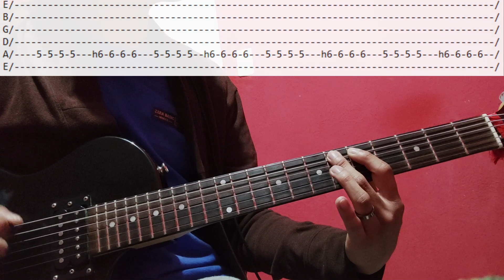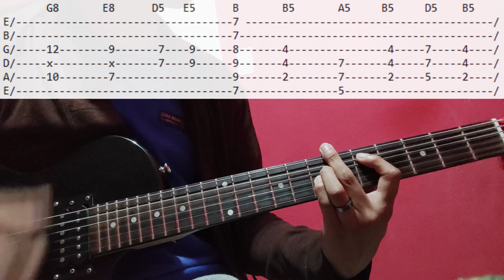【TABS & TUTORIAL】 We Are Sex Bob Omb ! / Scott Pilgrim VS The World Movie - GUITAR COVER Soundtrack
QUE TAL !

My Gear:
🎸- Palmer PE LPS STD
🎶- Valeton GP-200
💻- Reaper (DAW)
Esta vez les traigo un tutorial para empezar una serie de videos que hare para el soundtrack de la pelicula de Scott Pilgrim VS los exs de la chica de sus sueños :v
Espero que les guste el contenido y puedan apoyarlo, recuerden comentar y darle like, me ayudara mucho a subir mas videos de esta tematica, gracias por todo y hasta la proxima !!!